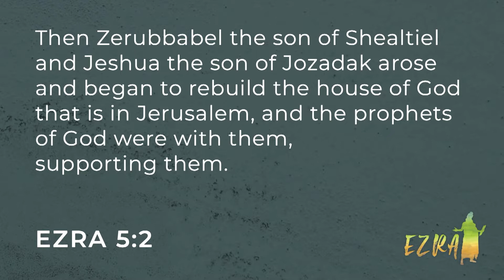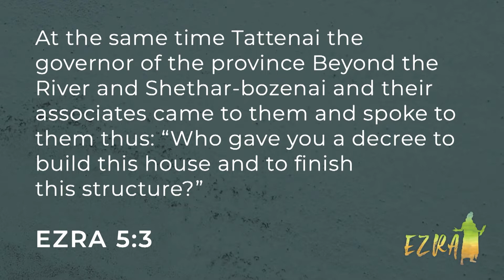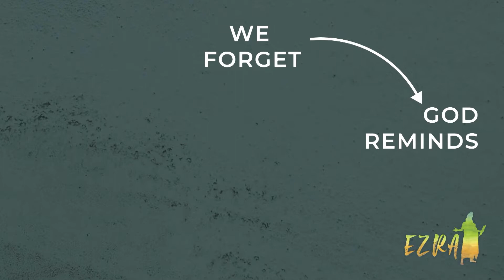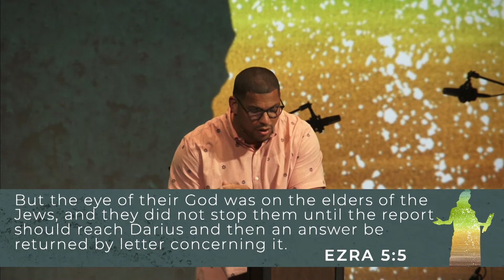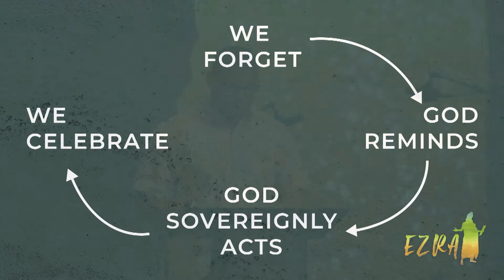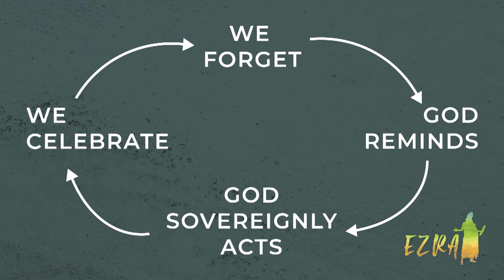Purpose And Remembrance